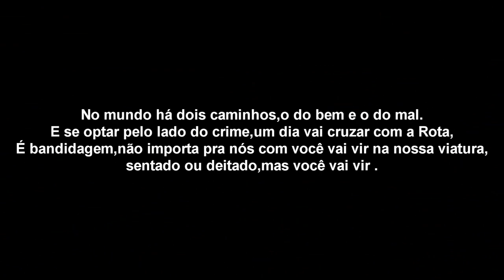Arma 3 Life - Policia 24 Horas Operação Cabeça Cara